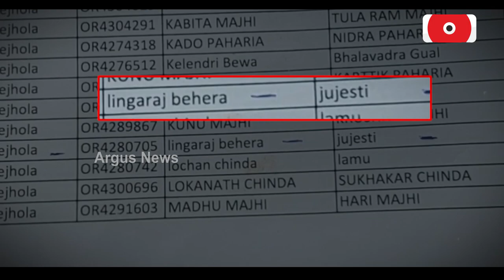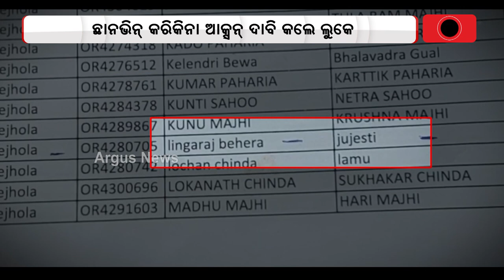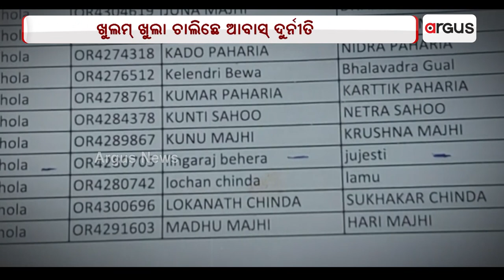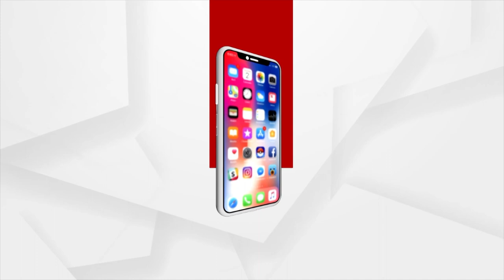Beneficiaries Allege Corruption In Awas Yojana In Odisha’s Nuapada